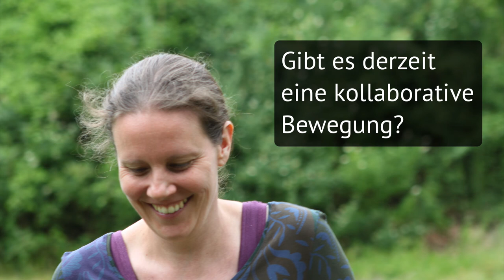Audio-Interview mit Frauke Godat, Learning Designer, Kiel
Gefördert vom Land Schleswig-Holstein